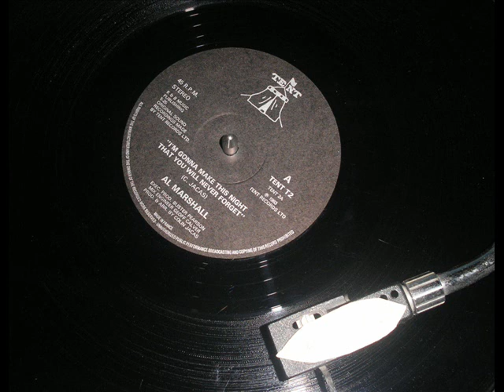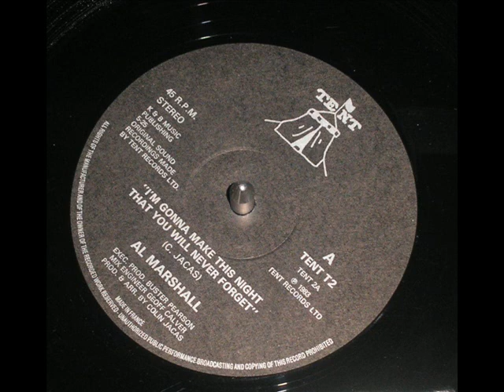AL MARSHALL - I'm Gonna Make This Night That You Will Never Forget